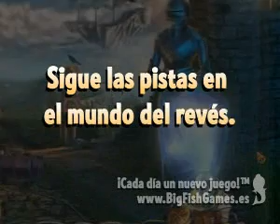Snark Busters- Alta Sociedad Español - Big Fish Games.flv